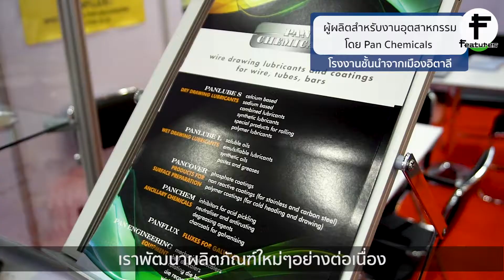น้ำมันหล่อลื่น สารชุบฟอสเฟต จาก อิตาลี่ โดย Pan Chemicals | Wire & Tube Bangkok 2019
ฟีเจอร์ส ไทยแลนด์ งาน Wire & Tube Bangkok 2019 กับ Pan Chemicals บริษัทผลิตน้ำมันหล่อลื่นสำหรับการดึงขึ้นรูป และสารต่างๆที่ใช้ในการชุบฟอสเฟต จากประเทศอิตาลี่ อีกหนึ่งตัวเลือกในงานอุตสาหกรรมกับวัตถุดิบที่มีคุณภาพด้วยประสบการณ์มากกว่า 30 ปี